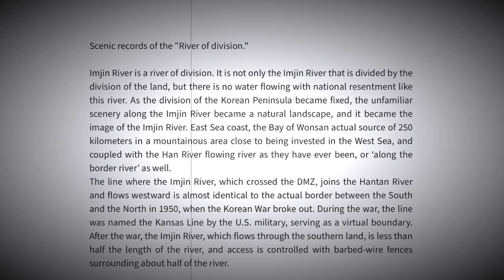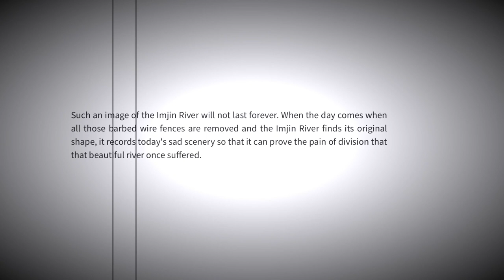[KCCI Virtual Exhibition]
We are excited to share some of the photographs by the amazing documentary photographers from our ongoing exhibition, “The River Runs Through It”.

Introducing you to the photographs by Park Jongwoo.

We hope you have visited our exhibition. If not yet, make sure to drop by and say hi.

The exhibition is live till 31st Oct.